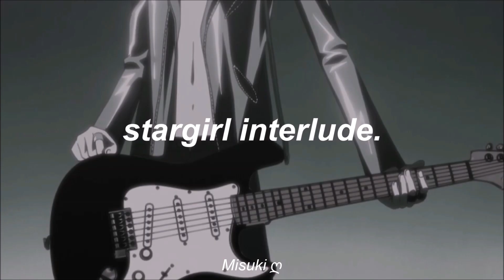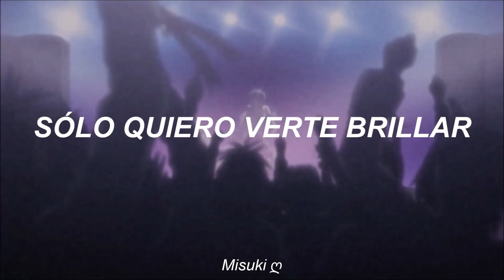Lana del Rey, The Weeknd - Stargirl interlude (Sub. español)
・anime: NANA.
・canción: stargirl interlude.
・artista: the weeknd & lana del rey .

-lyrics:
I had a vision
A vision of my nails in the kitchen
Scratching counter tops, I was screaming
My back arched like a cat
My position couldn't stop, you were hitting it
And I shouldn't cry, but I love it, star boy
And I shouldn't cry, but I love it (I love it), star boy
I just want to see you shine 'cause I know you are a star, girl